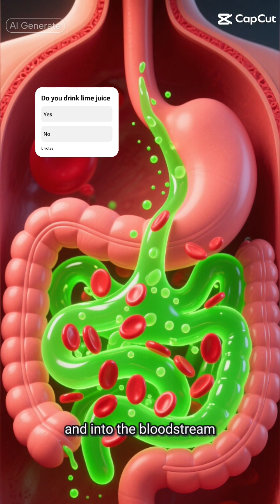What Really Happens Inside Your Body After Drinking Fresh Lime?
This video reveals the real internal reaction using cinematic 3D medical anatomy.

You’ll see:
• How fresh lime drink affects your stomach
• How nutrients are absorbed in the intestines
• Effects on brain, muscles, and energy
• Possible side effects when consumed in excess
  Fresh lime drink sirf refreshing nahi hota —
lekin body ke andar iska real effect aap ne kabhi dekha nahi hoga 😮

Is video mein aap dekhenge:
✔️ Stomach reaction
✔️ Intestines nutrient absorption
✔️ Brain & muscles par effect
✔️ Energy boost
✔️ Aur possible side effects

Sab kuch 3D medical anatomy visualization ke through explain kiya gaya hai.

👉 Comment karein next drink ka naam 👇
No myths. No ads. Just real body science explained visually.

fresh lime drink
lime water benefits
fresh lime drink side effects
human body reaction
3d medical animation
drink effects on body
health education shorts
anatomy explained
viral health video
science shorts
fresh lime drink
lime water benefits
fresh lime drink effects
what happens inside your body
3d medical animation
human anatomy explained
health science shorts
food and drink facts
viral health video
medical visualization
body reaction video